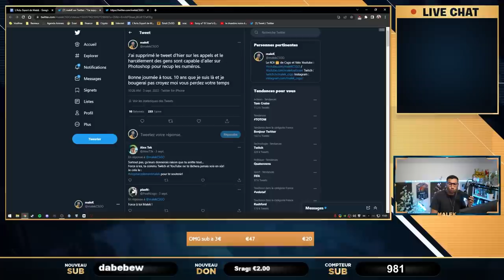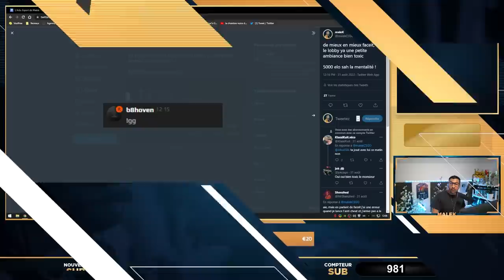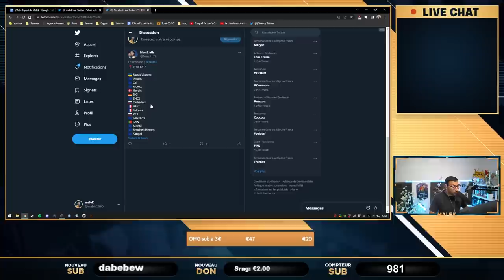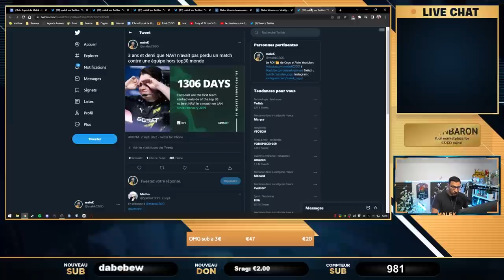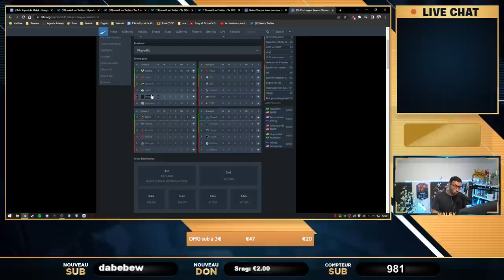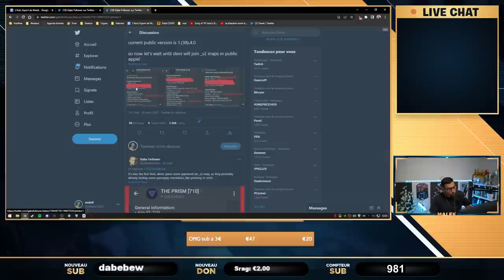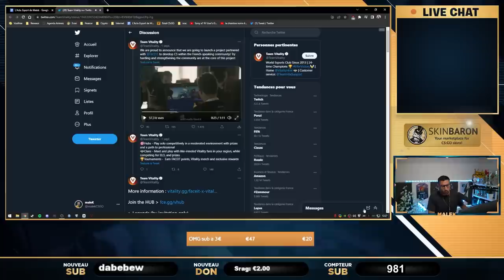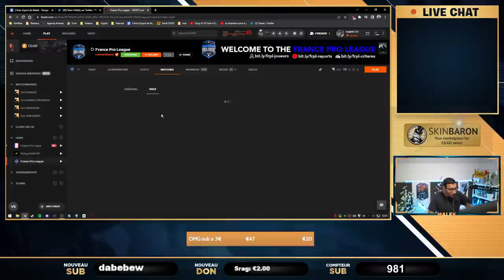CHEAT sur Faceit, Vitality académie, info source 2. Actu 71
00:00 - Intro
00:55 - Le harcèlement continue
03:58 - Suceur de skin
04:51 - Admins faceit cheat et corrompus
13:33 - Les games faceit trop toxics
14:55 - 4 equipes francaises et belges au major
16:59 - Apex kick ? Debrief ESL Pro League
29:00 - Source 2 pour bientôt
30:03 - m0NESY utilise encore un bug
32:05 - Vitality academy ?